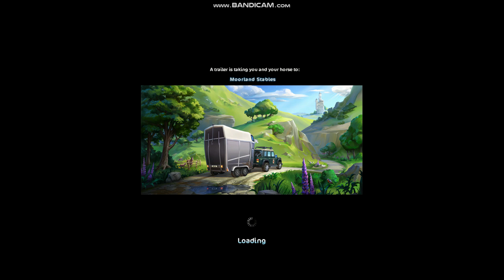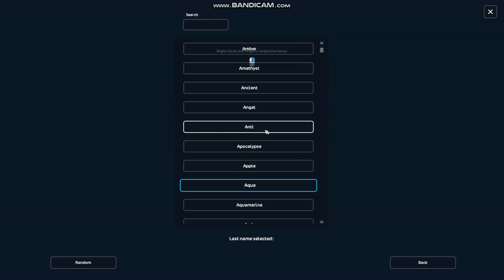Buying a new horse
OMG! They finally here the new magical horses!